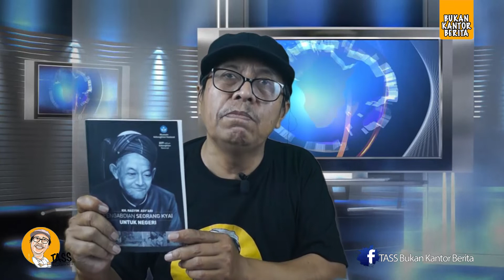KONTROVERSI KAMUS SEJARAH INDONESIA